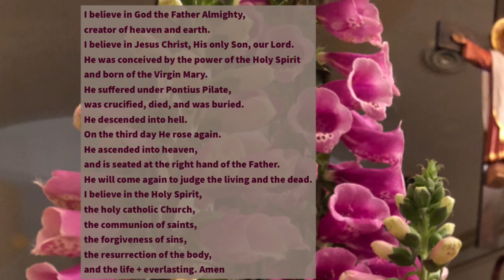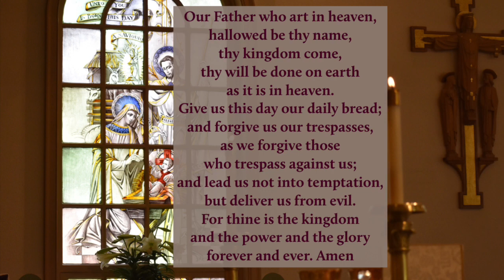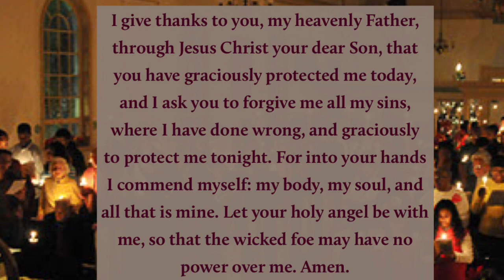The Evening Blessing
WELCOME! Welcome in the Name of our Lord Jesus to Redeemer Evangelical

Zelle
to get started.
With this giving platform:
1. You must have a checking account.
2.  The account name is: Redeemer Evangelical Lutheran Church.

1. Go the App Store (apple devices) or Google Play (android) devices.
3. Search for church via zip code "10466" and select "Redeemer Evangelical Lutheran Church."
4. The rest is self-explanatory. Hit the "+" and the listing of funds will come up.
5. Enter amounts and fill in payment information.

2. A link will be provided, with self explanatory information - takes you to the web browser to input name + payment info.
3. If you want to give to funds, text "funds" - again a link will be provided, with self-explanatory information.

Vanco WebPay
and click the “Donate” word on the top right side of the homepage and follow the directions indicated.  Vanco WebPay allows you to add the processing fee to your donation so that Redeemer may receive your full intended donation.

Please go to our website redeemerlutheranbronx.org and click the “Donate” word on the top right side of the homepage and follow the directions indicated.

You may mail your offerings using the United States Postal Service to:
4360 Rev. Theodore Wittrock Crossing (Boyd Avenue)